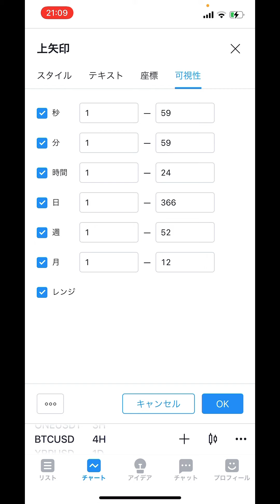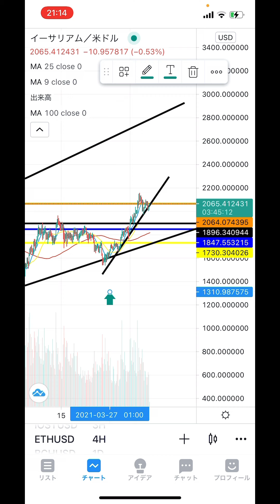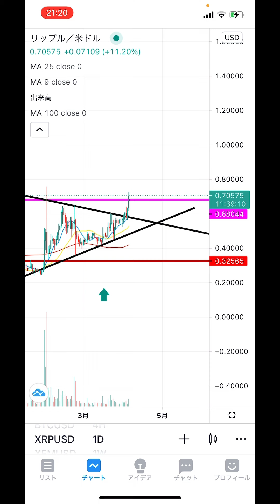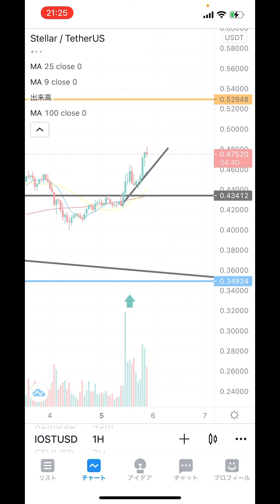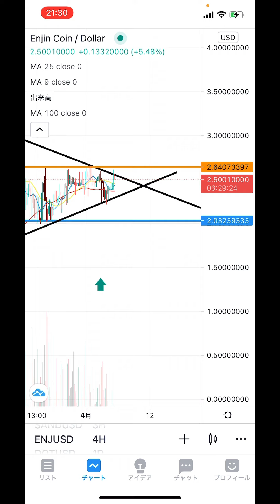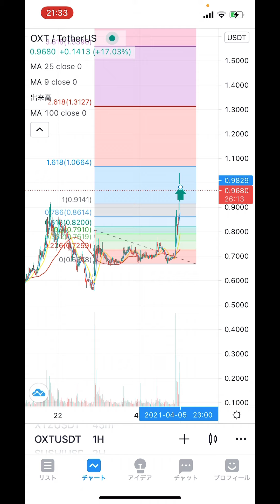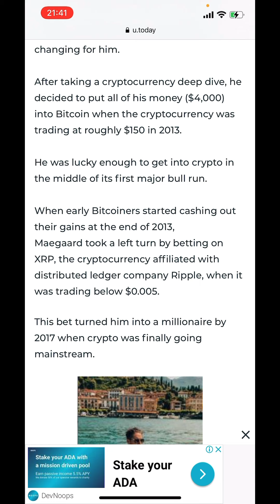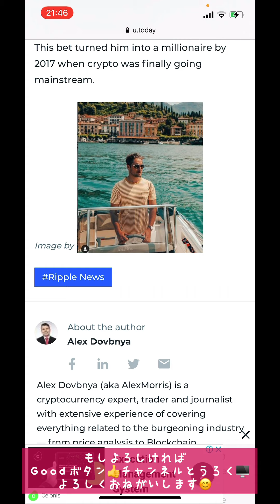🎊リップルで億万長者に❗️❓先行投資の重要性👍😊【仮想通貨 BTC.ETH.XRP.XLM.IOST.ENJ.OXT】ビットコインは逆三尊形成中❗️ENJは今年まだまだ上がります👍😊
ビットコインは6万ドル抜けで大高騰❗️リップルは重要ライン突破❗️更にエンジンコインは今年まだまだデカくなる👍😊

0:00オープニング
0:52 ビットコイン
2:45 イーサリアム
5:59 リップル
10:38 ステラ
14:00 IOST
16:09 エンジンコイン
18:44 オーキッド(OXT)
22:01 重要ニュース😊

2016年から仮想通貨投資開始。1回目のブームに上手く乗るが、その後のNEM流出による大暴落により資産をほぼ無くし退場を経験。本業とは別にコンビニで深夜バイトをやり投資金再確保し再入場🙌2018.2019でチャートを勉強し直して徐々に資産を増やし再入場時より今年の上昇相場も手伝って約10倍を達成❗️今後youtubeでチャート分析や展望などお伝えできればと思います❗️どうぞ宜しくお願いします🙇

binance⇒取扱い通貨はかなり多い。日本取引所に上場する前のコインも買えるので先取りたい人にはおすすめ❗️

GMOコイン⇒日本の取引所では珍しく、アルトコインのレバレッジ取引が出来る通貨が多い。さらに、入金手数料が無料❗️ここからbinanceに繋げて使う事多いです❗️

bybit⇒最近日本で人気の取引所。レバレッジ100倍の取引が出来てさらに追証なし❗️以下の紹介コードを入力の上アカウント作成していただくと、10ドルプレゼントされます😊
　　　紹介コード： KlRjn

コインチェック⇒言わずと知れた日本での取扱い通貨1位の取引所ただ販売所のみなので取引手数料がかなり高い

ビットフライヤー⇒取扱い通貨も多く、なんと言ってもLSKのステーキングが行える取引所❗️❗️こちらのリンクから登録すると1000円分のビットコインが貰えます😊

ラリブル⇒NFT関連の海外サイトです。さまざまなアート作品が出品してます😊もちろん売却も可能❗️

オープンシー⇒ラリブルと同様海外NFTの大手❗️

トークンリンク⇒2021年1月28日に開設したNFTサイト❗️ゲーム関連のアイテムをIOSTで取引可能❗️❗️